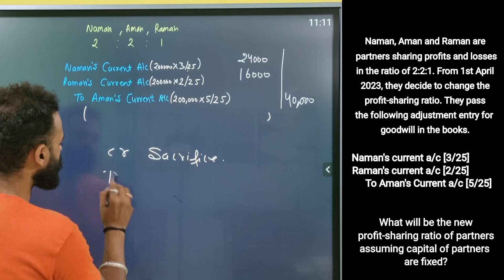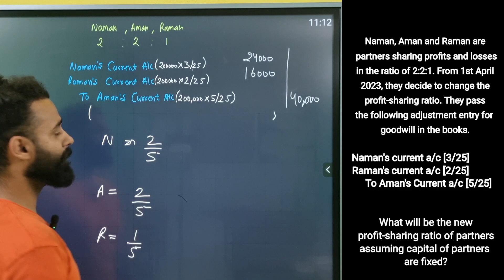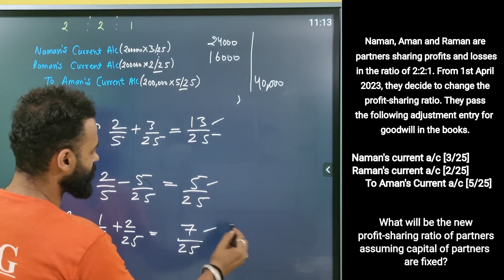Naman, Aman and Raman are partners sharing profits and losses in the ratio of 2:2:1. From 1st April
Naman, Aman and Raman are partners sharing profits and losses in the ratio of 2:2:1. From 1st April 2023, they decide to change the profit-sharing ratio. They pass the following adjustment entry for goodwill in the books.

What will be the new profit-sharing ratio of partners assuming capital of partners are fixed?
class 12th
class 12
economics
class 12th commerce
commerce doubts
commerce studies
commerce walla
commerce wallah
commerce channel
commerce student
12th cbsc